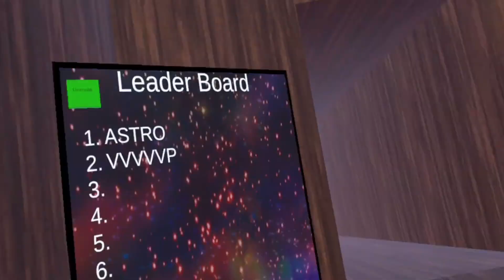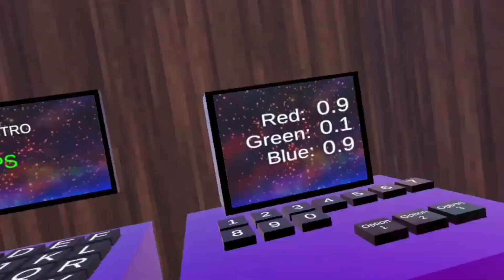I Played The Best Gorilla Tag Fan Games [Free mod menu][Oculus Quest Two]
In this video I played the best gorilla tag fan games,

First game- Cebus (App lab)
Second game- Project Dust (Sidequest)
Third game- Monke buddy’s( Applab)
Fourth game- Astral Tag (Sidequest)

Gorilla tag
Fan games
Free mods
Mods
Oculus quest mods
How to get mods on quest
Modding
Gtag
Mod menu
Project dust
Cebus
Gtaggg
Monke buddys
Astral tag
GORILLA TAG VR
gtag
oculus quest 2
oculus
VR
Mod menu
Mod
Cheats
Menu
shibaGT
Bark Mod Menu
Legal mene
UNABNNABLE MOD MENU
Pbbv
Daisy09
Echo
J3vu
Gorilla tag
VR
Funny
Trolling
Troll
Live streams
Other YouTubers
GLITCH
GAMEBREAKING GLITCH
GTAG
gorilla tag
VR
glitch
minigames
pbbv
daisy09
echo
Mods
Fan Game